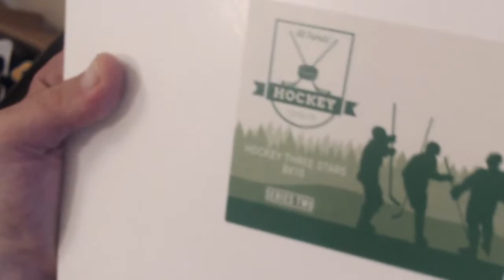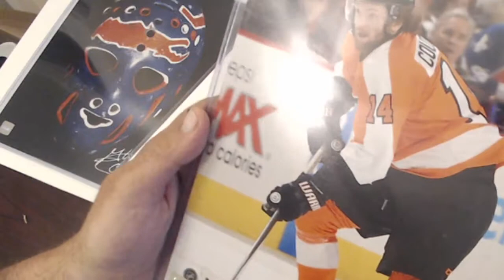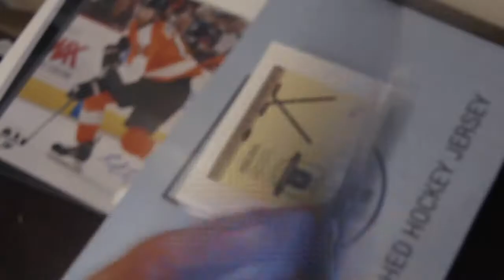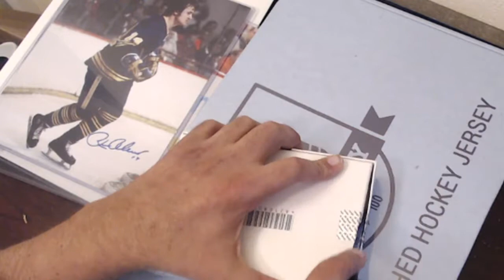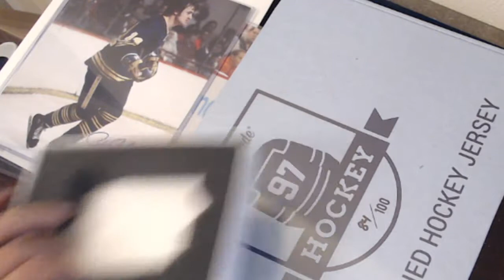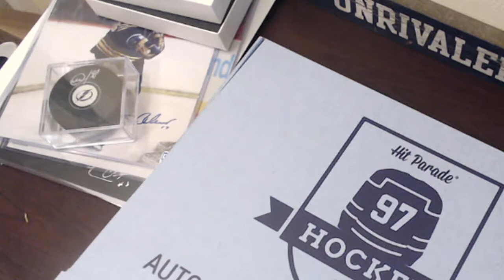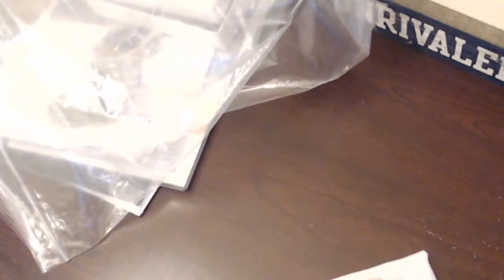Hit Parade Hockey Break - Jersey, Puck, and 3 Pack of 8x10's